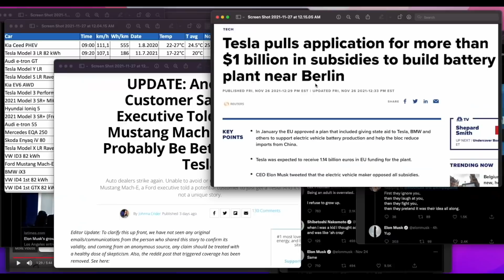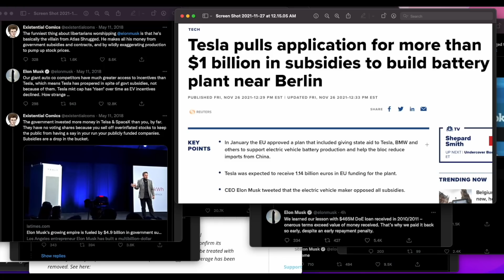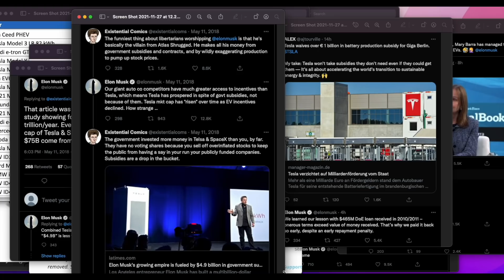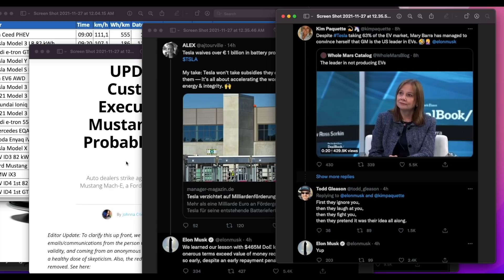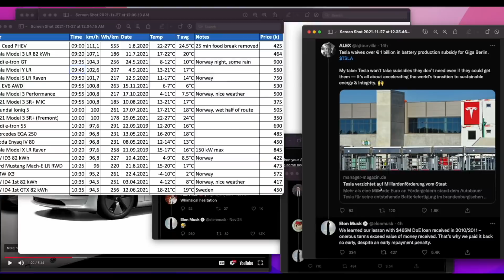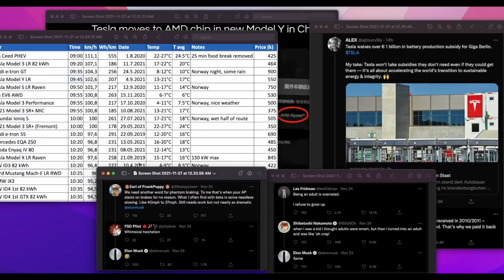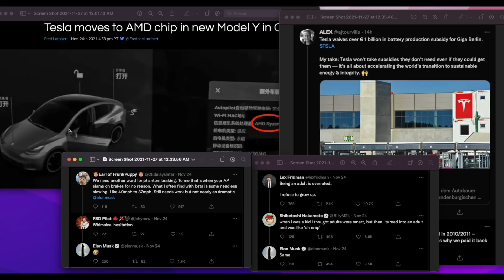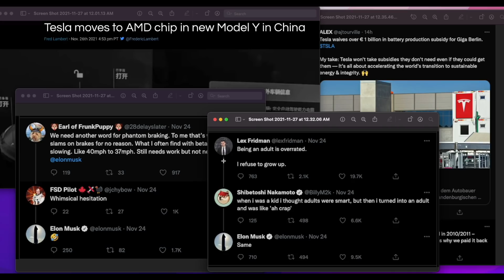테슬라가 바뀌었다 놀라운 기아 EV6 미쳐버린 모델3인산철 배터리 주행거리 GM 포드는 뭐하니?